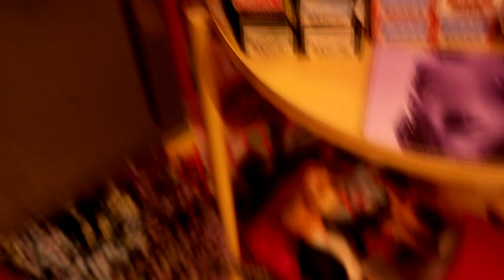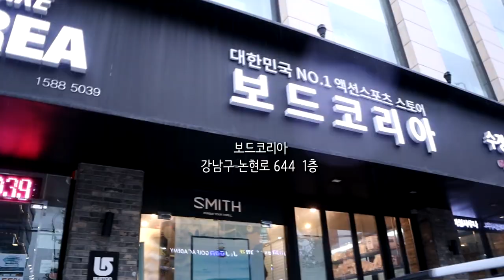[V-LOG] 내가 여신이 되는 방법 [얼굴 하얘보이는 염색, 롱보드 입문기]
오늘은 오랜만에 브이로그를 찍어봤어요!